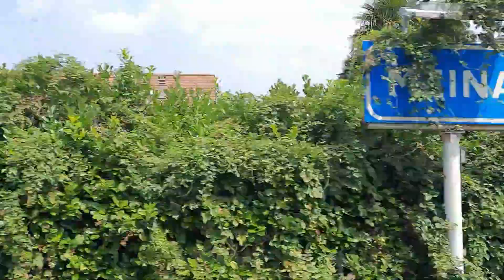Ещё немногоКрасоты сЛаго Мадджоре( Озеро, больше чем другие,- дословный перевод)и ещё одинЗамокАроны